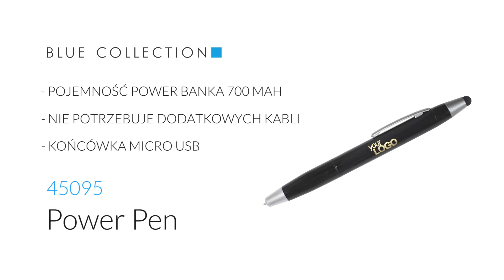45095 POWER PEN - długopis z power bankiem 700 mAh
45095
POWER PEN - długopis z power bankiem 700 mAh